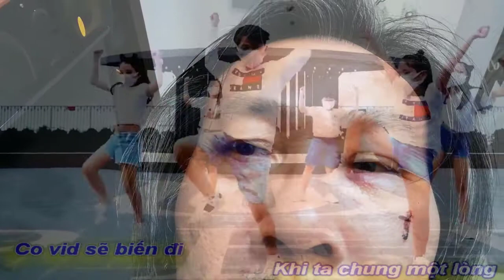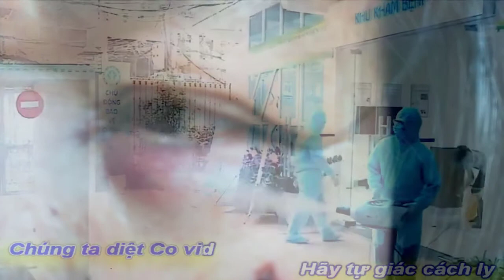[OFFICIAL MV]SARS COV-2 HÃY ĐỢI ĐẤY ||HOÀNG LỘC-VĨNH LỘC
SARS COV-2 HÃY ĐỢI ĐẤY
TÁC PHẨM:ROCK KILL CORONA VIRUS
||CHUNG TAY DIỆT VIRUS||
SÁNG TÁC:NS VĨNH LỘC
TRÌNH BÀY:HOÀNG LỘC SINGER ROCKER
ASME7 NS KHẮC NHÂN
ĐỒNG HÀNH CHIA SẺ TOÀN DÂN TOÀN QUÂN
BIẾN LỜI CA TIẾNG HÁT THÀNH HÀNH ĐỘNG
PROMOVIES VIDEOKAR NS QUANG DAU
NGUỒN INTERNET